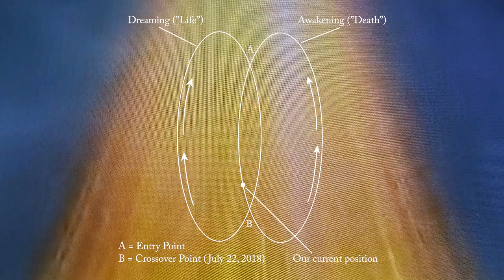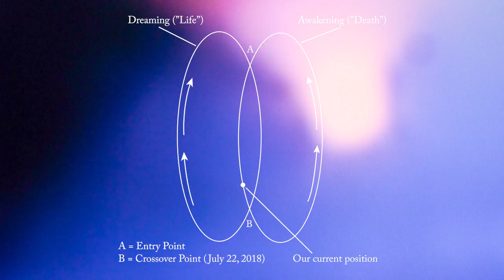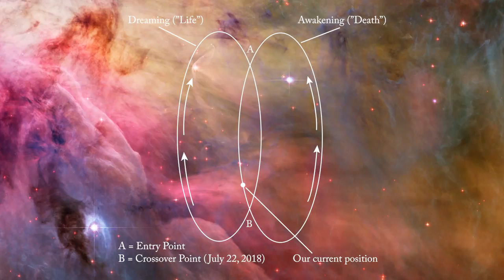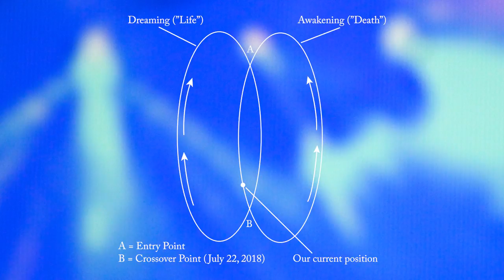What is About to Happen Has Never Happened Before (July 22, 2018)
In her conversation with the AngelGod, Almine describes how and why the Original Ones come to the Earth at certain times in the cosmic life cycle, and the different paths that are available to us at the coming crossover point.